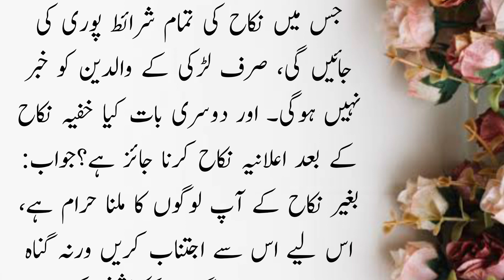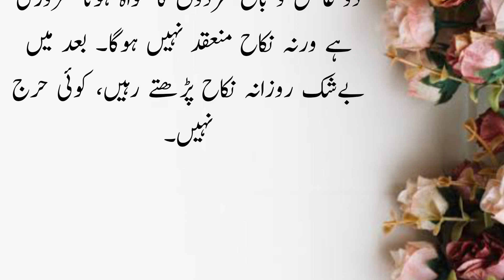Aik Baiva Jisy Shavat Hoi Us Ourat Ny Zana Sy Bachny K |Very hot story|Urdu story|Urdu story kahani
Aik Baiva Jisy Shavat Hoi Us Ourat Ny Zana Sy Bachny K lay Aisa Tareka Apna Lia Hairan Kr Dainy Vala | AK Creation 70K
ایک عورت نے زنا سے بچنے کے لیے کونسا راستا اپنا لیاحیران کر دینے والا واقعہ
Very hot story
Urdu story
Hot story
urdu kahani
moral story
emotional story